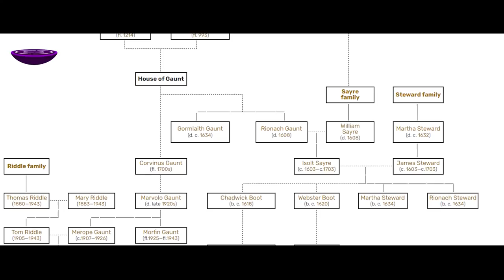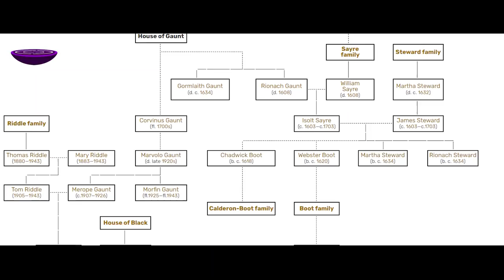Proč se Voldemort stal černokněžníkem?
Tom Rojvol Raddle neboli lord Voldemort byl pravděpodobně nejmocnější černokněžník, který kdy žil. Jak málo ale stačilo k tomu, aby o kouzelnickém světě vůbec nevěděl a jak krutý byl ve svém mládí? V dnešním videu se podíváme na mládí toho, jehož jméno nesmíme vyslovit. 👃

🎁 NAŠEL JSI VE VIDEU SLOVO? NAPIŠ HO DO KOMENTÁŘE A ZADEJ HO NA: 🎁

Tom Raddle pochází ze starobylého rodu Gauntů. Z něho vzešla spousta známých čarodějů, například Corvinus Gaunt, který ukryl vchod do Tajemné komnaty nebo Rionacha Gauntová, která bylo matkou Isolty Sayreové, zakladatelky americké školy čar a kouzel Ilvermorny. Hodně úspěšných čarodějů ale v tomto rodu nenajdeme, protože kouzelníci z této rodiny měli ve zvyku brát si své příbuzné, aby zachovali svou krev. To se jim sice dařilo, ale vedlejším účinek bylo to, že děti začínali být víc a víc mentálně zaostalejší a agresivní. Rod tak postupně vymíral, až zůstalo žít jen pár posledních známých potomků Salazara Zmijozela. Víc o Tomovi Raddleovi se dozvíte ve videu. 😉

🕒 ČASY 🕒
0:00 - Úvod
0:30 - Lord Voldemort

🎆 PRAVIDLA GIVEAWAYE 🎆
Díky, že se chceš zapojit do Adventního kalendáře 2022. Jak už tomu všude bývá, tak i my musíme dát giveawayi nějaká pravidla, a proto jsme je tady co nejjednodušeji sepsali:
☃️ Do soutěže se zapojíš napsáním soutěžního slova do komentáře pod video, kde jsme dané slovo řekli. Stačí, když se slovo někdy v komentáři objeví. (Takže pokud je slovo například „sněhulák“, tak se zapojíš i s komentářem „super video! A soutěžní slovo je sněhulák“ nebo stačí napsat slovo samotné.)
⛄ Ze slov budeme po 25. prosinci losovat výherce náhodným výběrem. Všechny výherce pak zmíníme ve videu.
☃️ Pokud vyhraješ, tak nám musíš napsat co nejdřív na mail a do týdne se domluvíme na odeslání výhry. (A taky si ověříme, že jsi vyhrál/a opravdu ty.)
⛄ Pokud nám nechceš psát, můžeš už před losováním vyplnit formulář, který najdeš po zadání slova na Pokud nevyhraješ, všechny tvoje údaje po soutěži smažeme. Pokud vyhraješ, tak je smažeme až po odeslání výhry :).
☃️ Pokud nic nevyhraješ, tak budeme na konci losovat ze všech komentářů u všech prosincových videí a 5 z vás vyhraje aztéckou minci a 5 z vás přívěšek s relikviemi smrti. Co to bude rozhodne téma videa, pod které jsi napsal komentář. (Takže pokud jsi psal/a komentář pod každé video a my vylosujeme tvůj komentář u video o Pirátech z Karibiku, tak vyhraješ aztéckou minci.)
☃️ Odběr ani liky u videí nejsou povinné, ale pokud se ti naše videa líbí a chceš na ně být upozorněn, budeme rádi, když dáš odběr se zvonečkem a u videí klikneš na like. Díky :)

🎄 Veselé Vánoce a šťastný nový rok 🎆

FILMY
KNÍŽKY